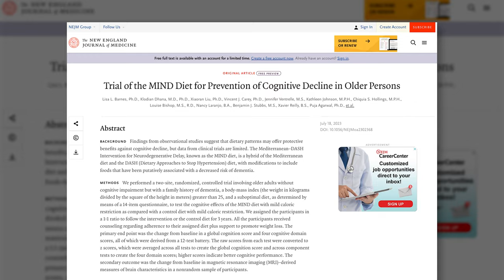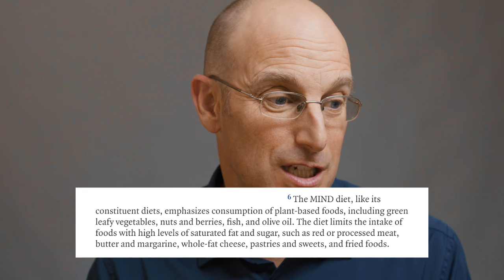Can “diet” prevent cognitive decline?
A new study shows a diet ostensibly designed for brain health and cognitive function performs the same as a control diet without any changes. But did this diet take into account emerging research on the importance of the state of nutritional ketosis to preserve and improve brain health? No. It didn’t. So please don’t read this study to be the ultimate authority on dietary strategies to prevent dementia and other brain disorders. Instead, what this study tells us is that simply eating “better” isn’t enough to optimize brain health and lower the risk for dementia. And that the conventional wisdom around the “Mediterranean Diet” may not hold up without also considering the metabolic state of the brain. Check out this clip from our interview with Dr. Matthew Phillips for why that might be

Emerging evidence suggests that ketogenic therapy may be the nutritional intervention best suited for improving cognitive function and preventing dementia. While the evidence is still early, the results are promising.

You can watch our prior videos on this topic for more information.

Studies Referenced:
Trial of the MIND Diet for Prevention of Cognitive Decline in Older Persons

Randomized crossover trial of a modified ketogenic diet in Alzheimer's disease

Other Relevant Publications:
A ketogenic supplement improves white matter energy supply and processing speed in mild cognitive impairment

Can Ketones Help Rescue Brain Fuel Supply in Later Life? Implications for Cognitive Health during Aging and the Treatment of Alzheimer’s Disease

About us:
Metabolic Mind™ is a nonprofit initiative incubated by Baszucki Group. Our mission is to provide education and resources in the emerging field of metabolic psychiatry, including ketogenic interventions for mental disorders.